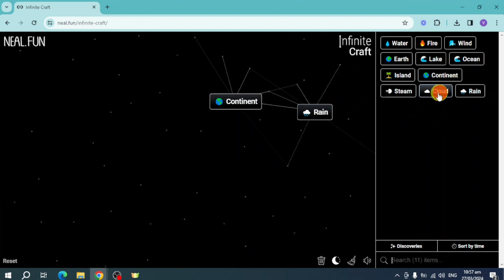How to Get America in Infinity Craft Neal.fun (Infinite Craft l Infinite Craft Speedrun l Neal.fun)